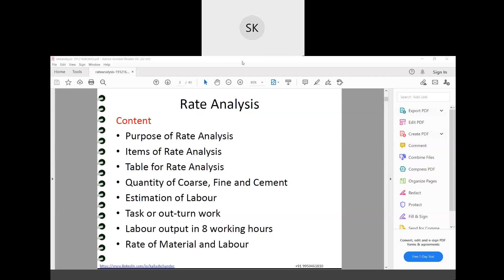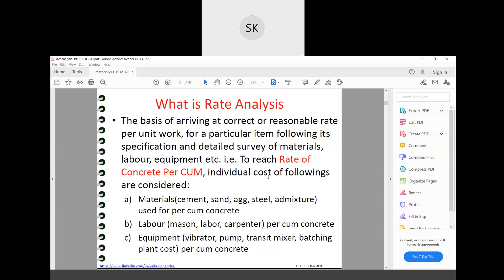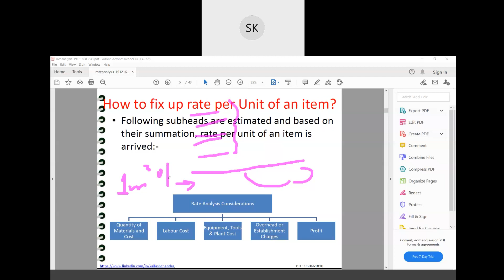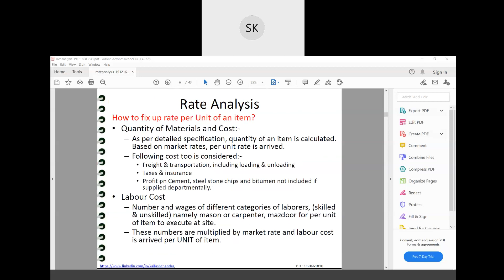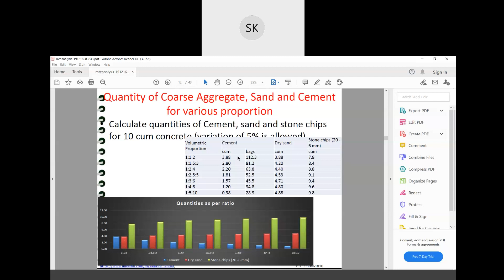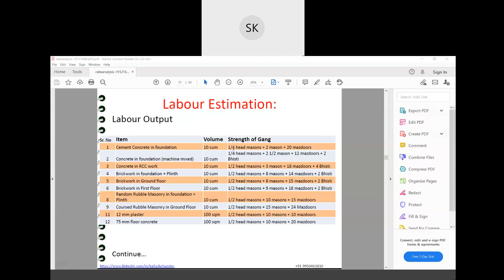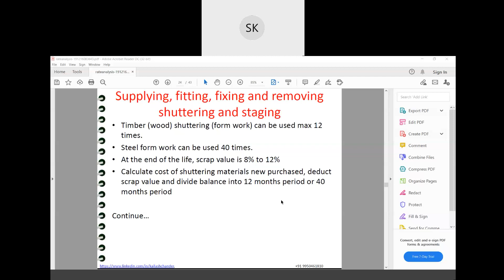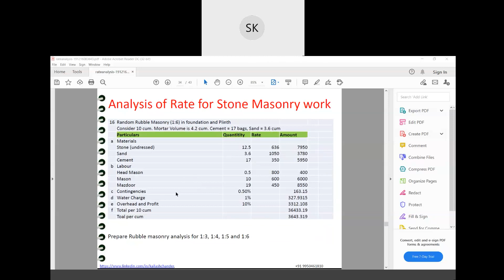Engineering Economics, Estimation and Costing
Rate Analysis